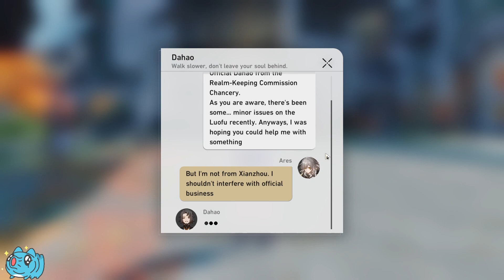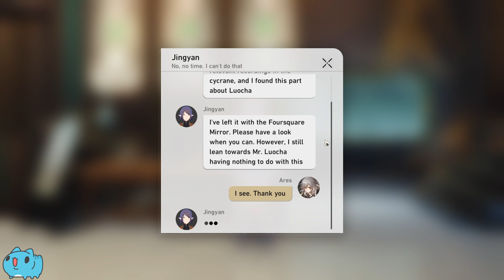A Knight Stranger (Luocha companion mission) | No commentary | CN VA | Eng sub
Uploading for my own reference.

Welt's issues with the other "Luochas"? at 30:30